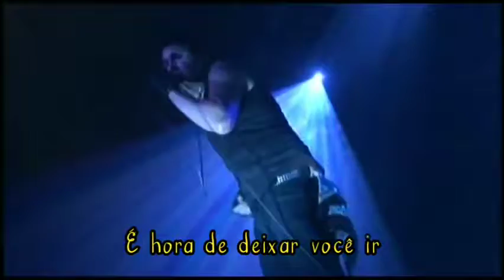Papa Roach - Forever (Legendado PT-BR)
Álbum: The Paramour Sessions
Banda: Papa Roach

          Lyrics

In the brightest hour
Of my darkest day
I realized

Can't get through to you
It's been a helter-skelter romance from the start

take these memories
that are haunting me
of a paper man cut into shreds
by his own pair of scissors
he'll never forgive her...

Because days come and go
But my feelings for you are forever

Sitting by the fire on a lonely night
Hanging over from another good time
With another girl... little dirty girl
You should listen to this story of a life

You're my heroin
In this moment I'm lonely
fullfilling my darkest dreams
All these drugs, all these women
I'm never forgiving...
this broken heart of mine

It is time to let you go

(One last kiss) before I go
(before I go) Dry your tears
(Dry your tears)it is time to let you go